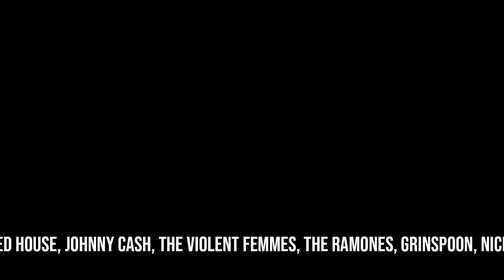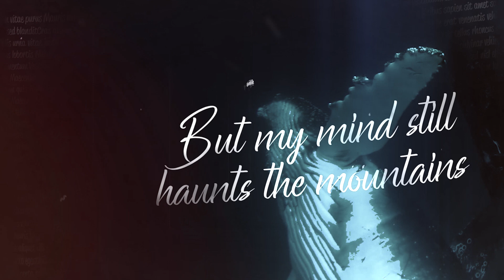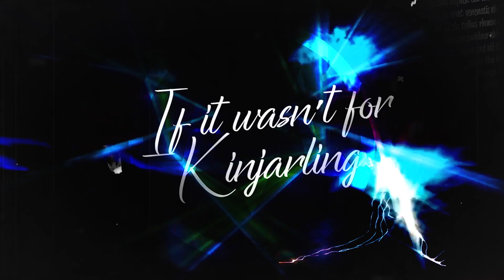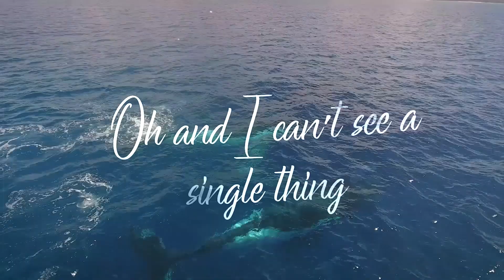Benny Mayhem Band - The Geraldton Hotel Sat July 13th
The Benny Mayhem Band is launching their new single 'Kinjarling' with a FREE ENTRY show at The Geraldton Hotel on Saturday July 13th.

Over three hours of live music with songs by Benny Mayhem plus your favourites from Green Day, Oasis, Nirvana, The Pogues, Ramones, UK, Irish and Oz classics, Johnny Cash, Grinspoon, and more ...

The show is a part of the SAVE THE KOALAS TOUR ** PLEASE COME AND DONATE **

All proceeds from the fundraiser will be donated to Waterholes Sanctuary in Victoria, with assistance from Rotary.